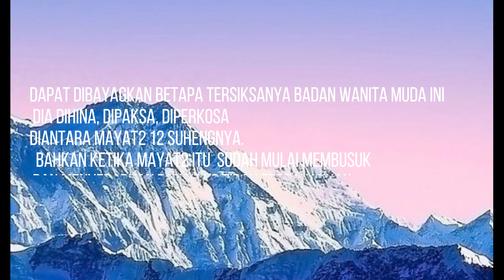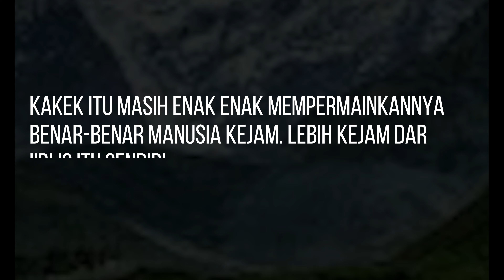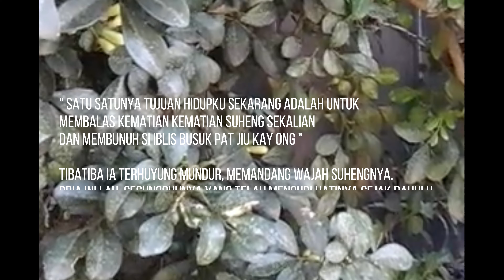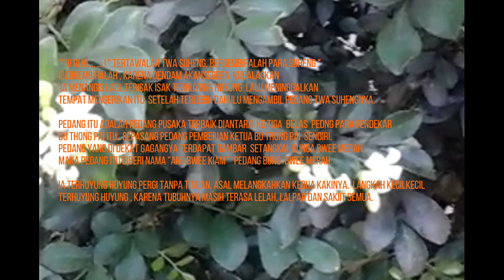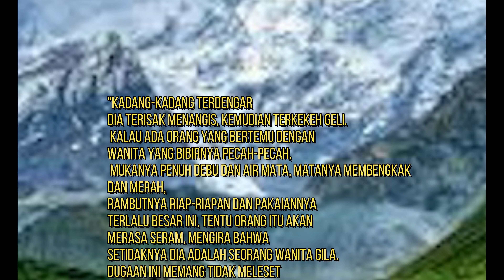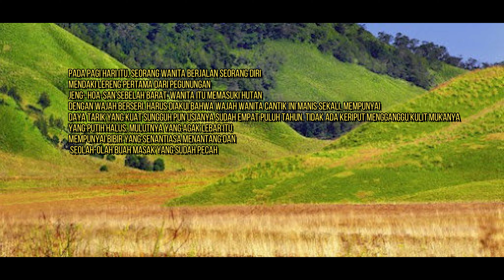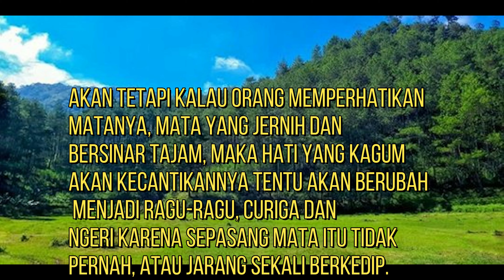BU KEK SIANSU Jilid 1, Pendekar Wanita Kwat Lin (episode 4)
Bu Kek Siansu Jilid 1 episode 4 karya Kho Ping Hoo, disajikan dalam monolog. Episode ini buku ini mengisahkan pendekar wanita The Kwat Lin salah seorang anggota Tjap Sha Sin Hiap menjadi korban kekejaman iblis Pat Jiu Kay Ong. Ia mengalami perundungan sexual oleh iblis itu sedang 12 saudara seperguruannya tewas. Mengalami depresi berat Kwat Lin kehilangan ingatan, pikiran dan perjalanan hidup baginya hanyalah balas dendam.